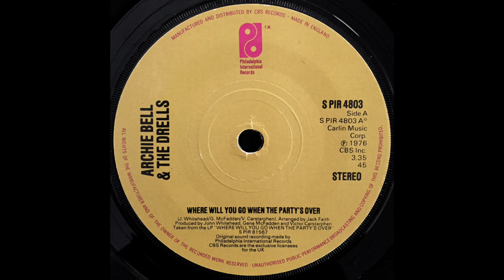Archie Bell & The Drells - Where Will You Go When The Party's Over